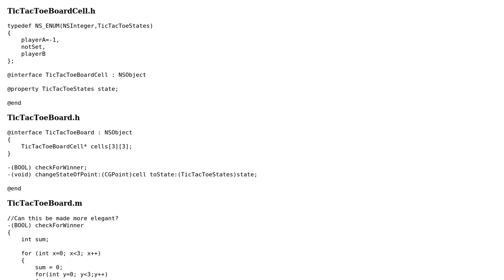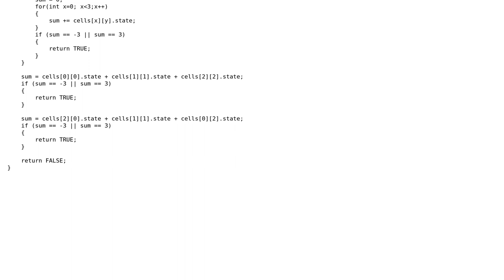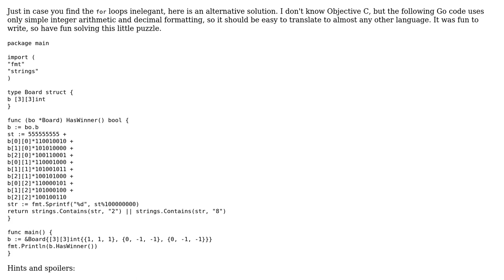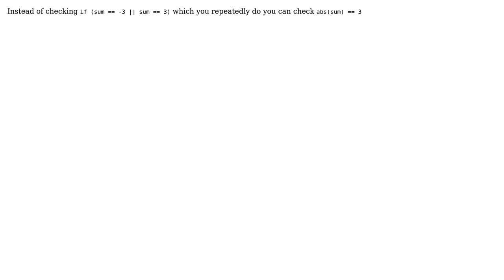Code Review: Method to check if TicTacToe board has a winner (2 Solutions!!)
Code Review: Method to check if TicTacToe board has a winner

With thanks & praise to God, and with thanks to the many people who have made this project possible! | Content (except music & images) licensed under CC BY-SA | Music | Images & others | With thanks to user trapper user Smart Home user Simon Forsberg user Roland Illig user Jamal and the Stack Exchange Network Trademarks are property of their respective owners. You are responsible for your own actions.